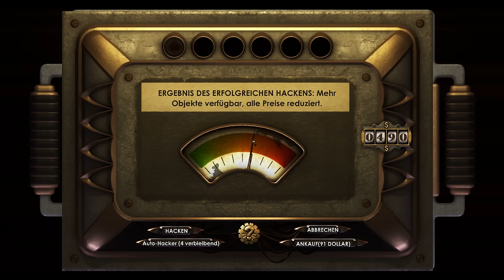Let's Play BioShock #029 [Deutsch] [HD+] - Summ Summ Summ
«BIOSHOCK»
Unterwasser-Shooter von 2K Boston / Australia (2007).

«LET'S PLAY BIOSHOCK»
Kommentiertes Gameplay von Gronkh (2012).